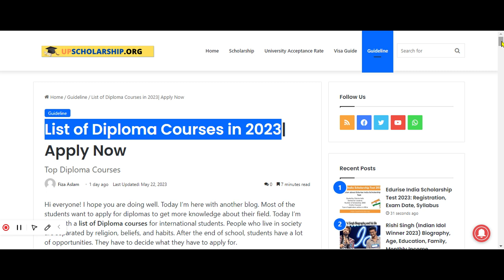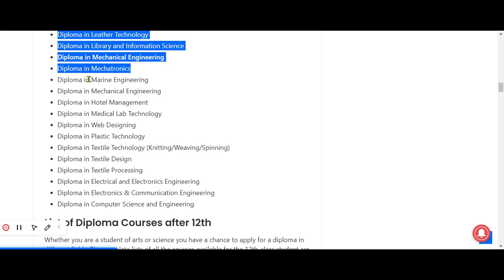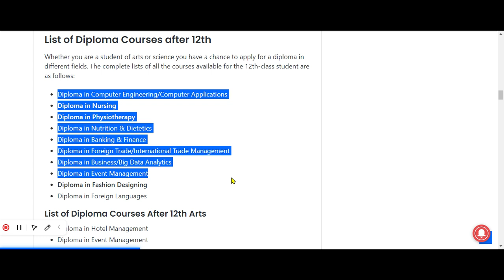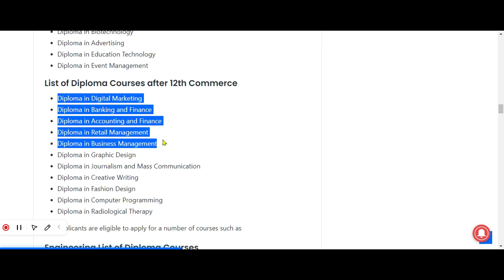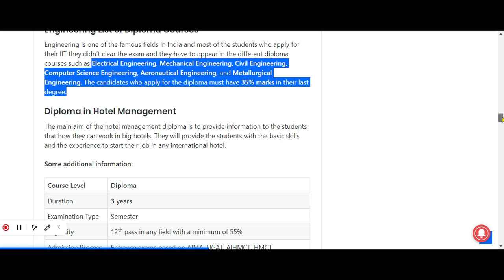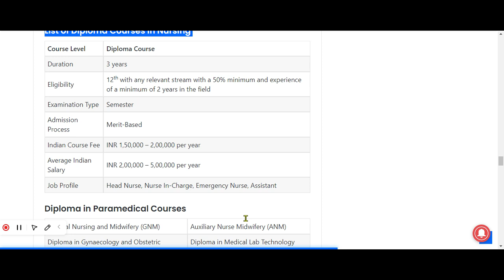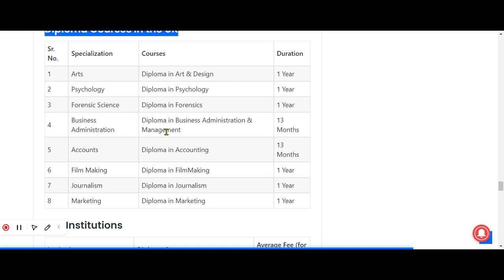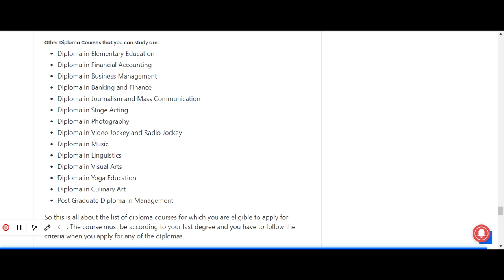List of Diploma Courses in 2023 | Complete Worldwide Diploma List Provided | Complete Guidelines